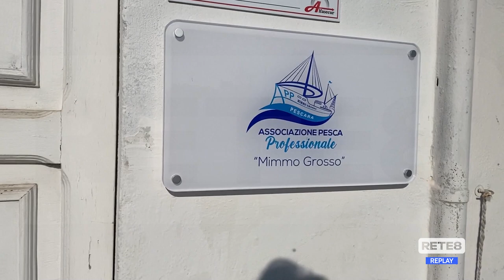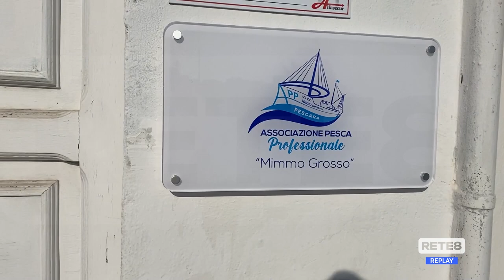Pescara - Marineria in rivolta